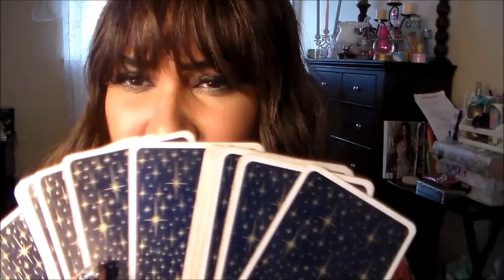STORY TIME..................Hunty Yo man is probably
Story Time about a reading I did! Enjoy